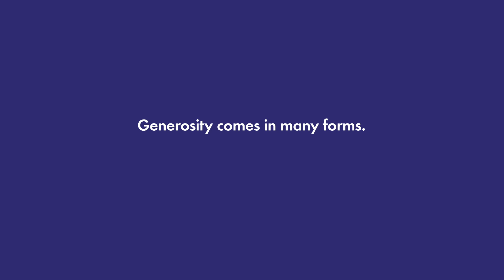Giving Tuesday. Film 1 of 3.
Often we miss out on the act of generosity that plays out before us. This set of films for Giving Tuesday shows us precisely that. Directed by Abhishek Sinha, Agency EFGH.